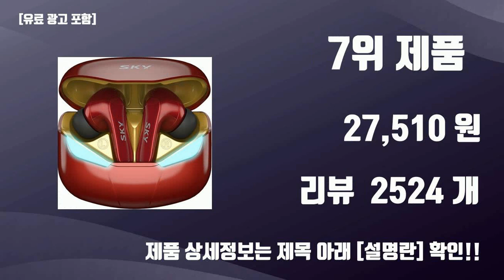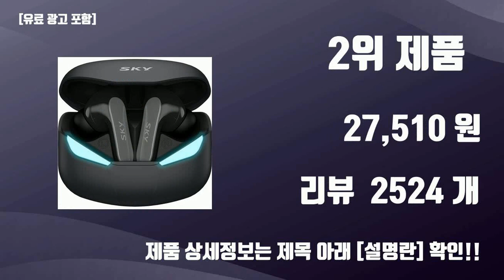게이밍무선이어폰 TOP10 가성비템 강력추천!!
오늘 담아보는 핫템 게이밍무선이어폰 TOP10 가성비템 강력추천!!

1위. 앤커 사운드코어 VR P10 무선 블루투스 게이밍 이어폰, 화이트, A3850 [67,000원]

2위. 스카이 핏 팬텀 블루투스 5.3 저지연 게이밍 무선이어폰, 그레이, SKY-GA-S2X [27,510원]

3위. QCY G1APP GAMING 블루투스 이어폰, 블랙 [22,170원]

4위. 앤커 사운드코어 블루투스 5.2 저지연 게이밍 무선이어폰 + USB C동글 와이파이 세트, A3850(이어폰), T0350(C동글), 화이트 [118,680원]

5위. 레노버 GM2 Pro 무선 블루투스 게이밍 이어폰, 블랙 [12,000원]

6위. EasySMX이지스마스 게이밍 이어폰 TG01 저지연 블루투스+2.4Ghz동글, EasySMX-TG-01 [69,900원]

7위. 스카이 핏 팬텀 블루투스 5.3 저지연 게이밍 무선 이어폰, 레드, SKY-GA-S2X [27,510원]

8위. Fowod 블루투스 5.3이어폰 최신상 LED 배터리 잔량 표시 무선 블루투스 이어폰, 블랙 [17,900원]

9위. 독일 블라우풍트 AAC ENC 노이즈 캔슬링 커널형 블루투스 이어폰 BLP-BE361K, 블랙 [38,900원]

10위. PYHO 오픈핏 고음질 귀걸리형 골전도 블루투스 이어폰 5.3 통화 노이즈 캔슬링 무선이어폰, 블랙 [33,900원]